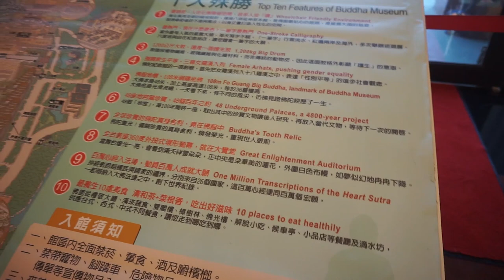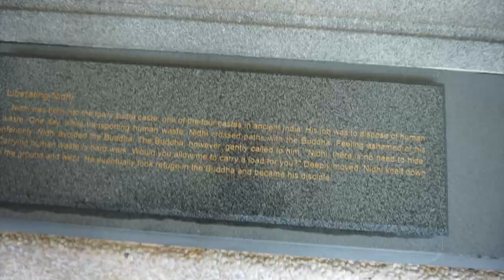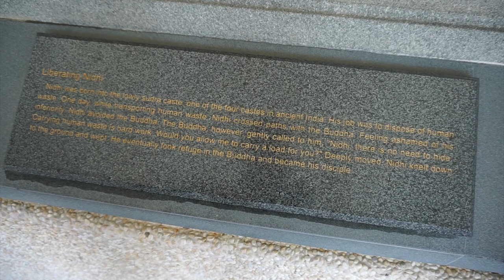Fo Guang Shan Temple - PART 2 - Taiwan Vlog 4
Fo Guang Shan Temple and Museum is such a beautiful place to visit. It is very easy to get there by taking a 40 minutes bus ride for less than $4 CAD and no entry fee!

This place is a MUST when you visit Kaohsiung!